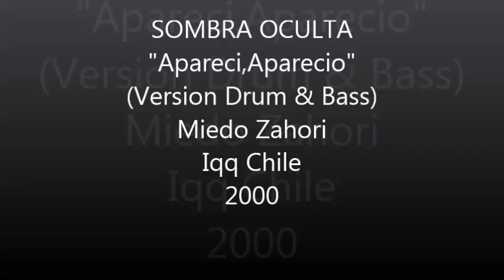Miedo Zahori Apareci,Aparecio version drum & bass